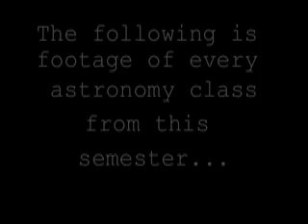Sweet Dreams Eric Emerson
This is a compilation of what Eric did in each and every Astronomy class this semester